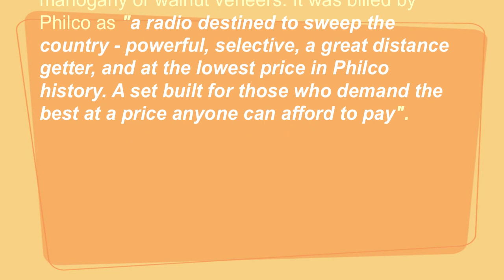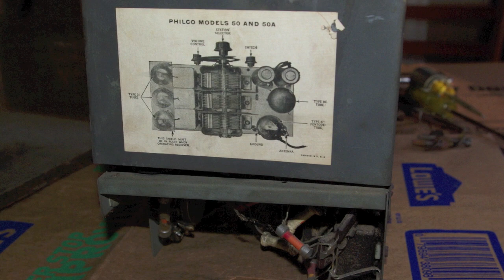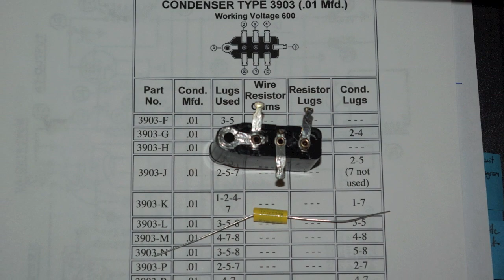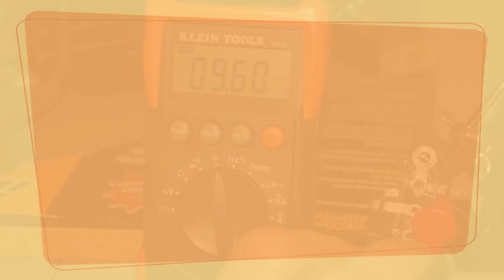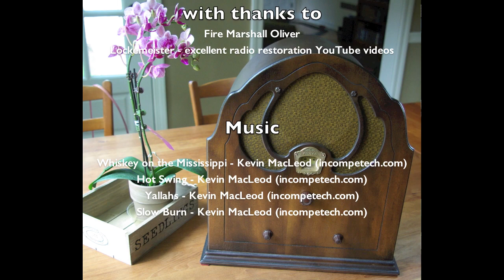1931 Philco Model 50 Vintage Radio Restoration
The exquisite beauty of vintage electronics is showcased in this amateur restoration of a 1931 Philco Model 50 cathedral radio.  This was my rookie attempt at vintage electronics restoration.  These images chronicle the project and attempt to capture the steampunk -like beauty of vacuum tube electronics technology and the art deco elegance of this Depression-era radio.
antique radio
Philco
Philco model 50
Philco 50
vintage radio
vintage electronics
electronic restoration
radio repair
how to